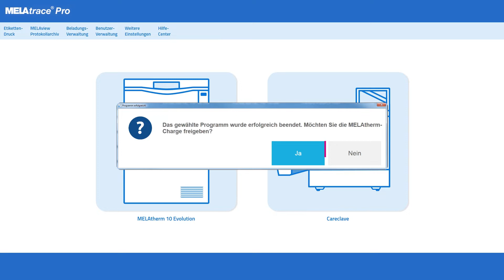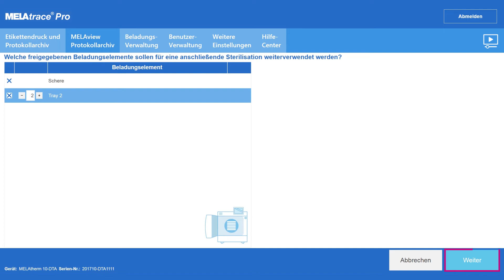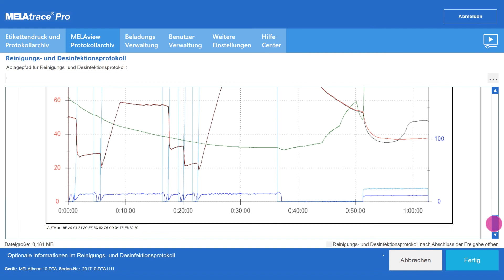RDG-Charge freigeben | MELAtrace Pro Tutorial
Nach der erfolgreichen Reinigung und Desinfektion erfolgt die Chargenfreigabe des Thermodesinfektors mit MELAtrace Pro.

Hierfür können Sie das Programm-Protokoll mit allen relevanten Prozessparametern aufrufen und anschließend alle oder einzelne Beladungselemente freigeben.